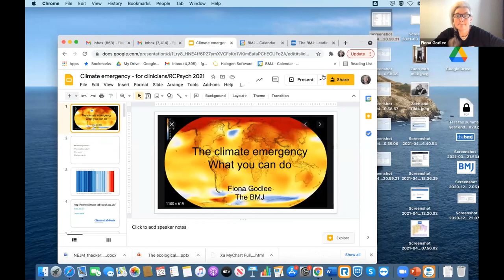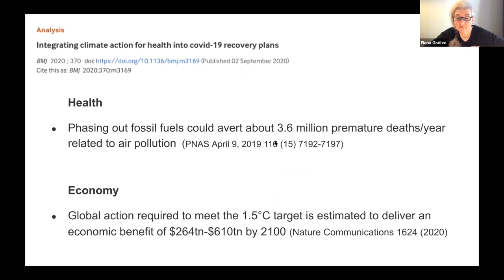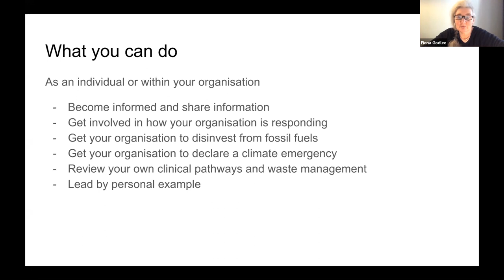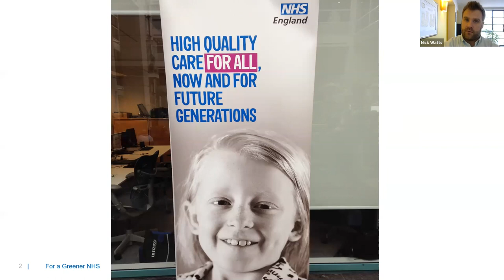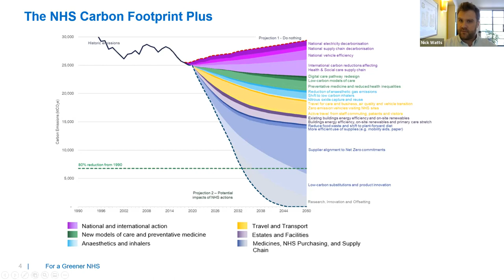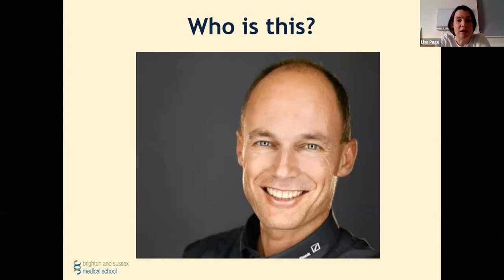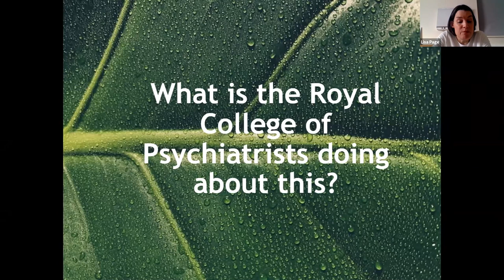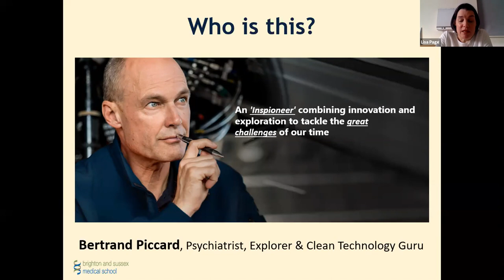RCPsych Members' Webinar 22 April, Clinicians for Climate Action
In this free webinar, Richard Smith, chair of the UK Health Alliance on Climate Change (of which RCPsych is a member), will introduce Dr Fiona Godlee, Editor in Chief of the BMJ, Dr Nick Watts, Chief Sustainability Officer of NHS England, and Dr Lisa Page, Chair of the RCPsych Sustainability Committee, to discuss why climate change is a mental health issue, the NHS’s plans for net-zero greenhouse gas emissions, and the role that Psychiatry can play in improving the health of people and the planet.